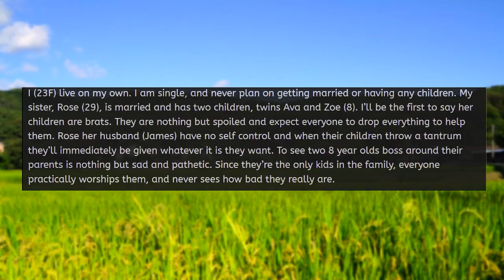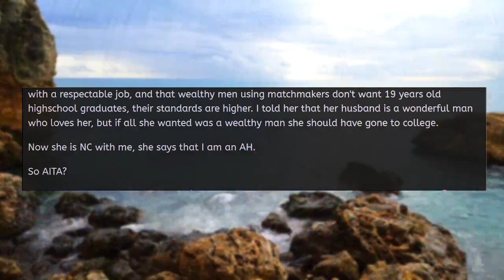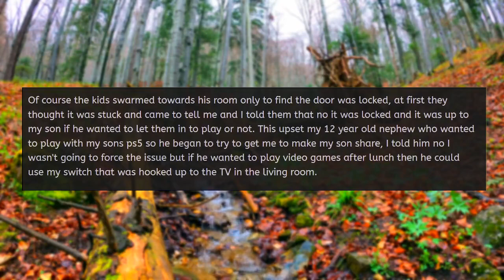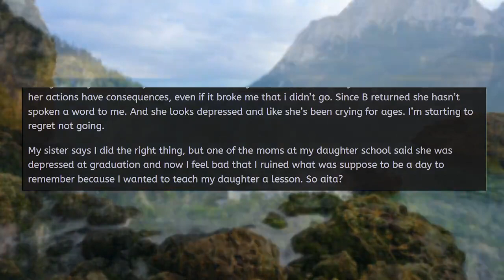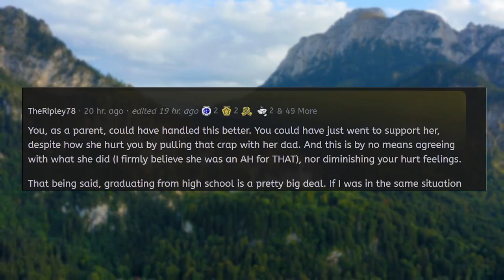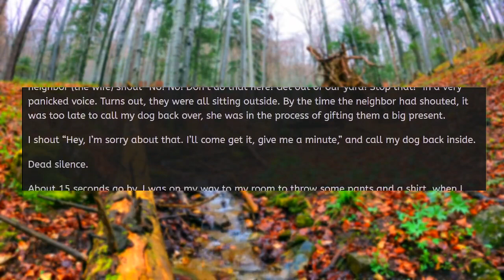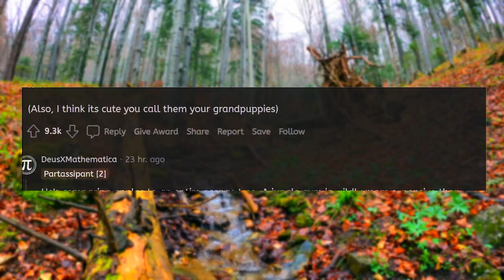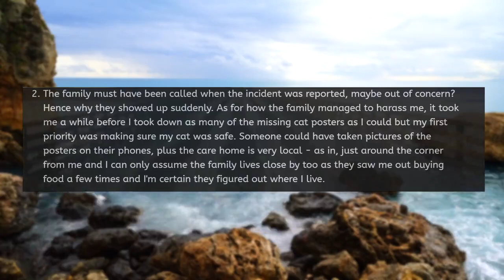Karen Lets Brats Trash my Apartment! Big Mistake! - Reddit Stories